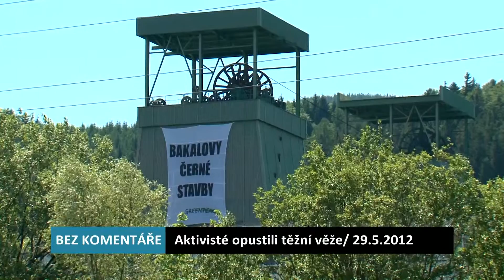BEZ KOMENTÁŘE: Aktivisté Greenpeace opustili těžní věže ve Frenštátě p.R.